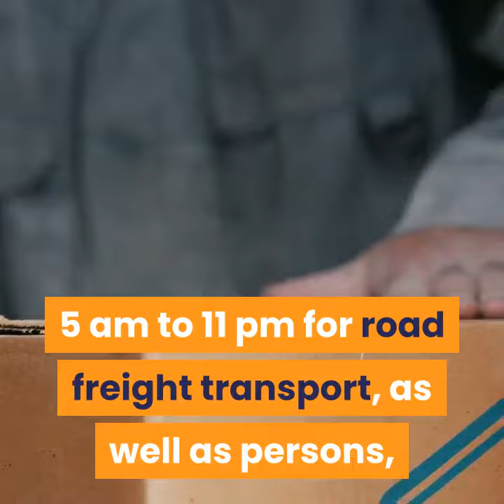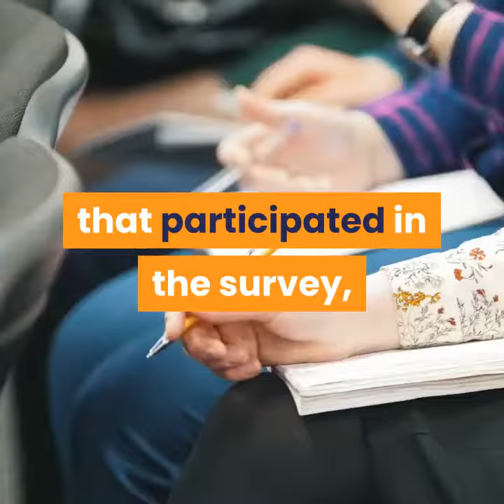Czech Republic Prolongs Air And Land Border Controls With Austria and Germany Until April 24 #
The Czech Republic has decided to extend land border controls with Austria and Germany and air border controls which were set to expire on April 4, for another 20 days, as it estimates they are vital to combat the novel Coronavirus crisis

CROWD EUROPE